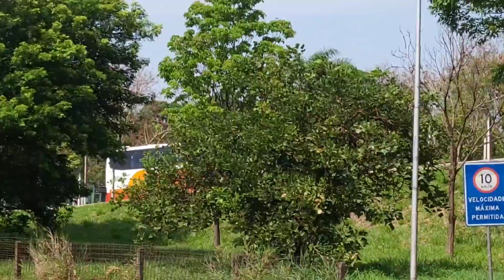MOVIMENTAÇÃO NO TERMINAL RODOVIÁRIO DE RIBEIRÃO PRETO-SP 14/10/2023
Fazer uma correção a São Bento adquiriu DD e não LD como foi mencionado,obrigado amigo pelas informações.